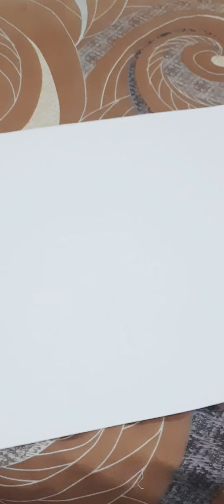Coconut Fancy dress for kids making🥥🥥🥥Best out of waste,best way to recycle coconut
Coconut Fancy dress for kids for school competition,Best out of waste,best way to recycle coconut.DIY,art.fancy dress costume.